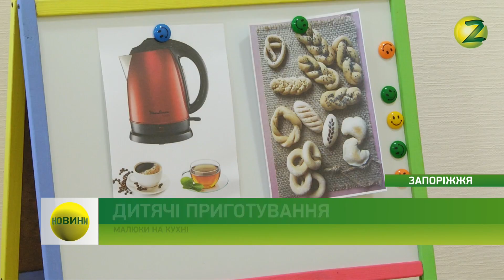Новини Z - У Запорізькому дитсадку дітей навчають готувати - 23.02.2018